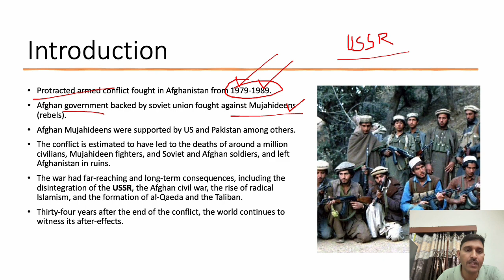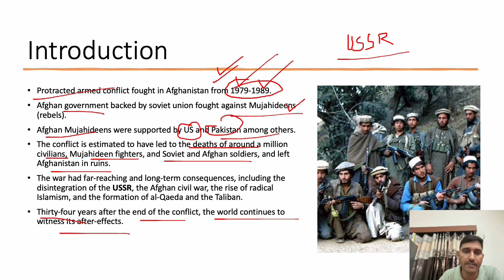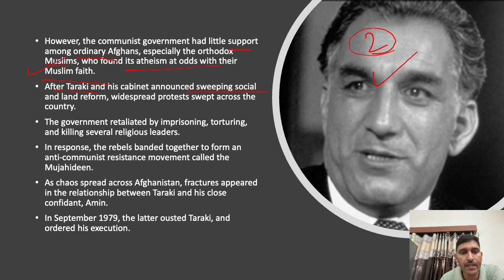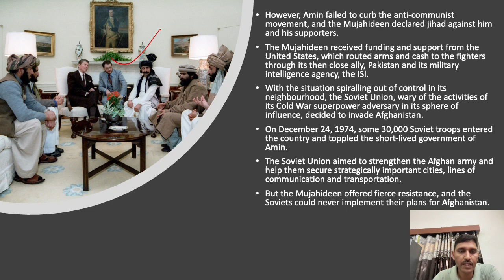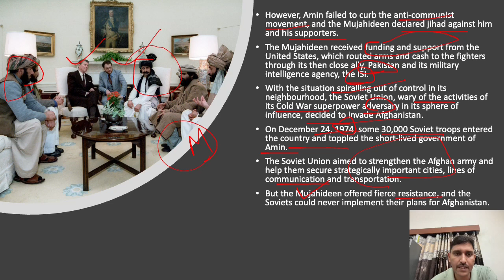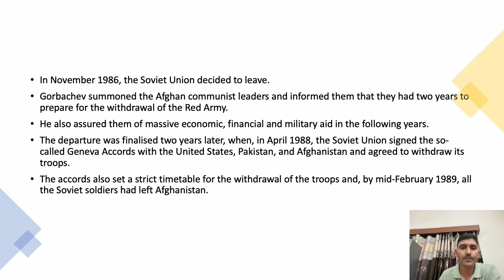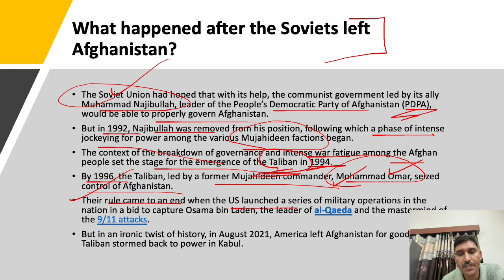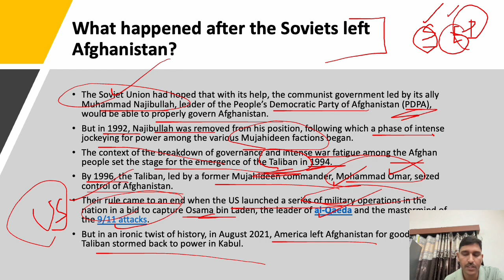Soviet Afghan war | Russian invasion of Afghanistan | Cold War | US and USSR | World History